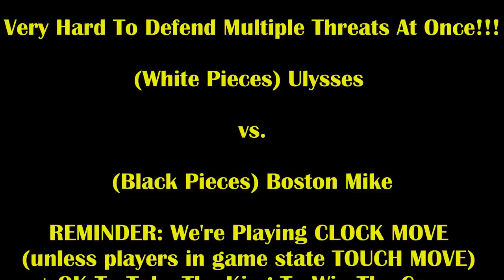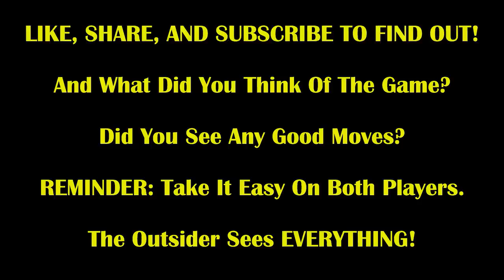New Hustler Gets Told To Apologize To Trash Talker! Ulysses vs Boston Mike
CHESS GEAR IN VIDEO:
German Knight Staunton Chess Set;

Will the new hustler apologize to Boston Mike???